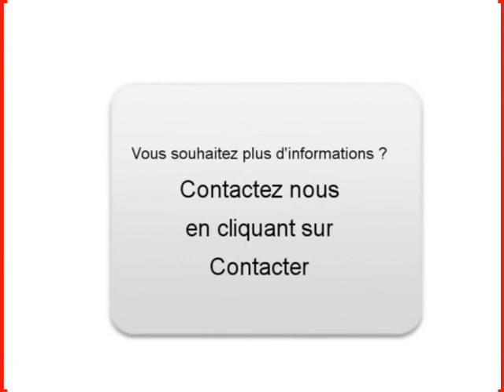Achat Vente une Skoda Fabia Revel Haute-Garonne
A vendre à  Revel  Occasion automobile Skoda Fabia de 132000 Km.
automobile occasion Autoenvideo : Achat Vente une Skoda Fabia  Revel  Haute-Garonne